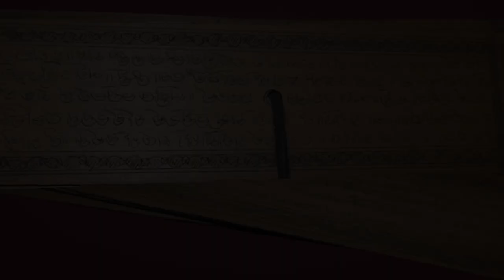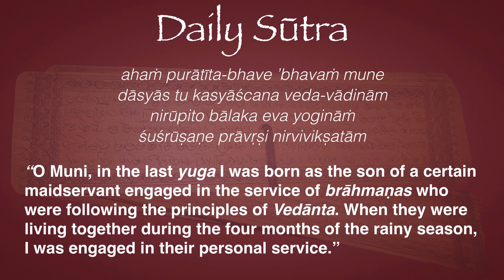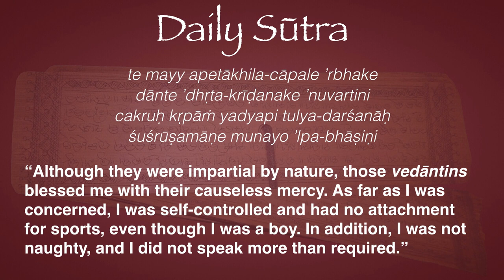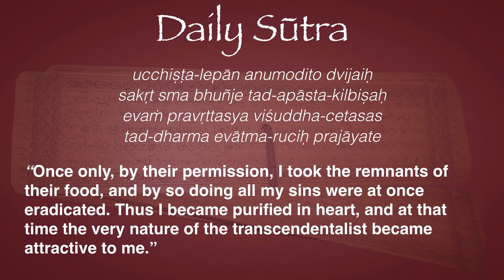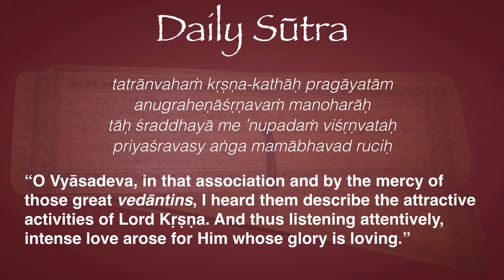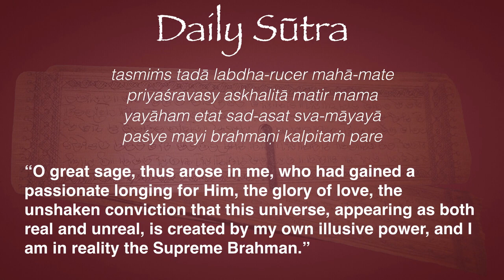Daily Sūtra 17—Bhāgavat-Purāṇa 1.5.23–27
Nārada Muni tells Vyāsadeva how he became a great cosmic sage, teh son of Lord Brahmā.

ahaṁ purātīta-bhave ’bhavaṁ mune
dāsyās tu kasyāścana veda-vādinām
nirūpito bālaka eva yogināṁ
śuśrūṣaṇe prāvṛṣi nirvivikṣatām

“O Muni, in the last yuga I was born as the son of a certain maidservant engaged in the service of brāhmaṇas who were following the principles of Vedānta. When they were living together during the four months of the rainy season, I was engaged in their personal service.”

te mayy apetākhila-cāpale ’rbhake
dānte ’dhṛta-krīḍanake ’nuvartini
cakruḥ kṛpāṁ yadyapi tulya-darśanāḥ
śuśrūṣamāṇe munayo ’lpa-bhāṣiṇi

“Although they were impartial by nature, those vedāntins blessed me with their causeless mercy. As far as I was concerned, I was self-controlled and had no attachment for sports, even though I was a boy. In addition, I was not naughty, and I did not speak more than required.”

ucchiṣṭa-lepān anumodito dvijaiḥ
sakṛt sma bhuñje tad-apāsta-kilbiṣaḥ
evaṁ pravṛttasya viśuddha-cetasas
tad-dharma evātma-ruciḥ prajāyate

“Once only, by their permission, I took the remnants of their food, and by so doing all my sins were at once eradicated. Thus I became purified in heart, and at that time the very nature of the transcendentalist became attractive to me.”

tatrānvahaṁ kṛṣṇa-kathāḥ pragāyatām
anugraheṇāśṛṇavaṁ manoharāḥ
tāḥ śraddhayā me ’nupadaṁ viśṛṇvataḥ
priyaśravasy aṅga mamābhavad ruciḥ

“O Vyāsadeva, in that association and by the mercy of those great vedāntins, I heard them describe the attractive activities of Lord Kṛṣṇa. And thus listening attentively, intense love arose for Him whose glory is loving.”

tasmiṁs tadā labdha-rucer mahā-mate
priyaśravasy askhalitā matir mama
yayāham etat sad-asat sva-māyayā
paśye mayi brahmaṇi kalpitaṁ pare

“O great sage, thus arose in me, who had gained a passionate longing for Him, the glory of love, the unshaken conviction that this universe, appearing as both real and unreal, is created by my own illusive power, and I am in reality the Supreme Brahman.”